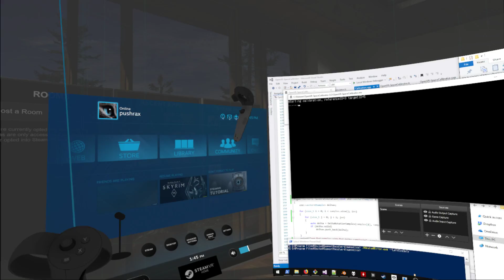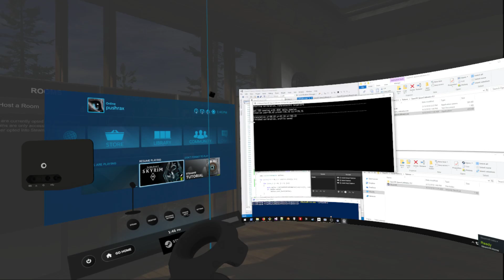Vive trackers with Oculus Rift - automatic calibration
Demo of OpenVR-SpaceCalibrator, which makes it pretty quick to use devices from one tracking system (e.g. Vive) with another (e.g. Rift).

As of v0.7, this works with pretty much any combination of hardware. Working setups I've seen include:

- Windows MR with Vive controllers or Knuckles, since WMR controllers have several design flaws
- Rift with Knuckles
- Rift with Vive trackers, for full body tracking, or for mixed reality capture with LIV
- Oculus Quest with Vive trackers, using wifi streaming to SteamVR

Theoretically possible:

- Anything with Touch controllers, but this also requires having a Rift plugged in. It's a rather complicated setup and probably requires some hacks to get working with all games

Notes:

v1 Vive trackers (with the grey logo) are very sensitive to IR interference from the Touch controllers. v2 Vive trackers are more tolerant and are highly recommended if you plan to use Touch controllers.

You still need SteamVR Base Stations (aka lighthouses) to use Vive devices.